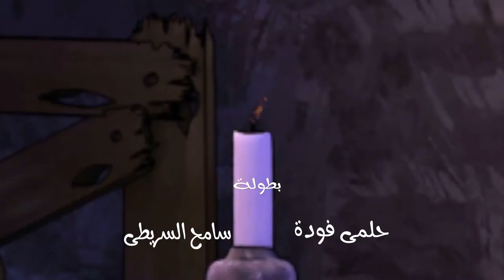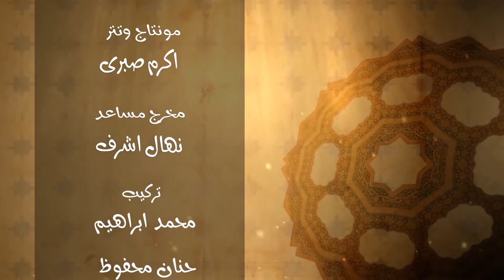مسلسل عظماء الامة - ابن الجوزي | الحلقة 12 | حصريا 2023